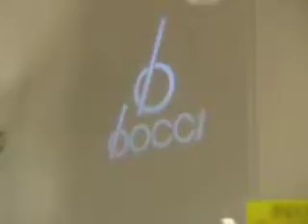The Barter Maine Video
Trade with Barter Maine
Why pay cash when you can Trade